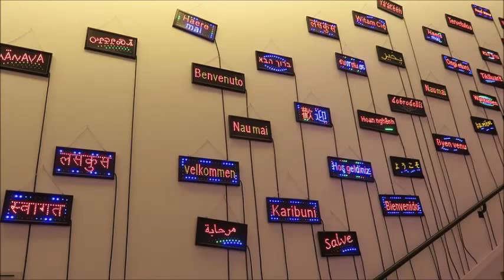Places to see in ( Paris - France ) Musee de l'Homme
The Musée de l'Homme is an anthropology museum in Paris, France. It was established in 1937 by Paul Rivet for the 1937 Exposition Internationale des Arts et Techniques dans la Vie Moderne. It is the descendant of the Musée d'Ethnographie du Trocadéro, founded in 1878. The Musée de l'Homme is a research center under the authority of various ministries, and it groups several entities from the CNRS. The Musée de l'Homme is one of the seven departments of the Muséum national d'histoire naturelle. The Musée de l'Homme occupies most of the Passy wing of the Palais de Chaillot in the 16th arrondissement. The vast majority of its collection was transferred to the Quai Branly museum.

 The Musée de l'Homme has inherited items from historical collections created as early as the 16th century, from cabinets of curiosities, and the Royal Cabinet. These collections were enriched during the 19th century, and they still are today. The aim is to gather in one site everything which defines the human being: man in his evolution (prehistory), man in his unity and diversity (anthropology), man in his cultural and social expression (ethnology).

The majority of the "ethnographic exhibition" from the Musée de l'Armée of the Invalides, as it was then called, is composed of dummies representing people from the colonies, along with weapons and equipment. This material was transferred to the museum in 1910 and 1917. Photos of the Moroccan population, taken by Clérambault, were also displayed there. Several members of the Musée de l'Homme, such as Paul Rivet, during the German occupation in World War II, formed a resistance group.

The museum is part of the Musée national d'histoire naturelle. Its original purpose was to gather in a one place all that can define humanity: its evolution, its unity and its variety, and its cultural and social expression.

The creation of the new Musée du quai Branly and MUCEM will be taking the Musée de l'homme's ethnographical collections, breaking with its original mission. This change has aroused many debates because the curatorial choices of the new structure will be dictated more by aesthetic criteria than scientific. The permanent exhibition of the Museum of the Man counted more than 15,000 artifacts, reflecting the artistic but also technical and cultural treasures from five continents. Quai Branly, however, holds only 3500 artifacts, presented without cultural contextualization, chosen for their aesthetic qualities and their "exotic" origins (Africa, Oceania, Americas) and not on educational value. European ethnographical collections are going to be exhibited at MUCEM, and critics believe it is creating an unjustified discontinuity between human cultures.

This situation led the Musée de l'Homme to a redefinition of its mission. Jean-Pierre Mohen and his team tried to arrange the mission of the Museum, without really succeeding in giving it a strong enough muséological program. We shall find in the future Museum, the Human defined through his biological evolution, through its adaptation to its environment, through the elaboration of a culture (by the vector of the communication among others) which defines the highlights of humanity. Finally, it will be question of a conscience of human pressure on its environment as to face the consequences of the evolutions, in the present, for the future.